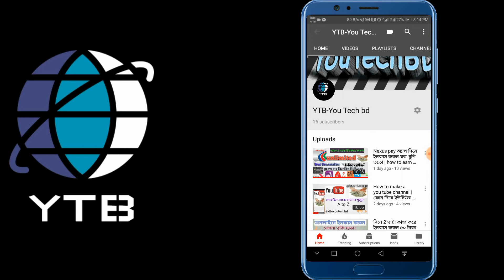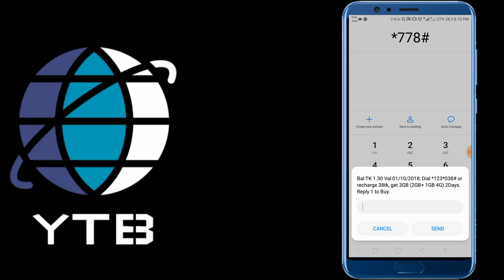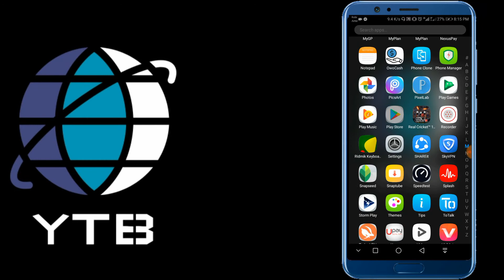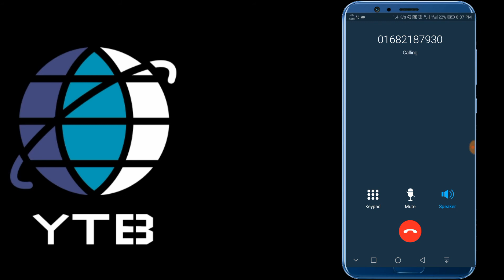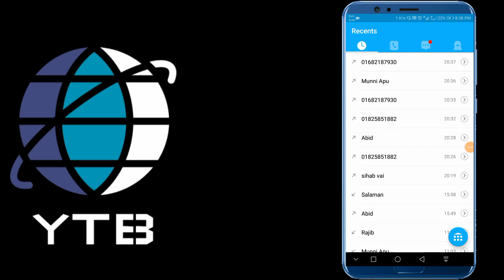যে কোনো নাম্বারে ফ্রি কল দিন | free call to every number | 100% working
Hello and welcome back to YTB.
This is a real vedio for free call.

so Watch the full vedio.

MD RAKIBUL HASAN SHANTO
CEO:YTB-YOU TECH BD
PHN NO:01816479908